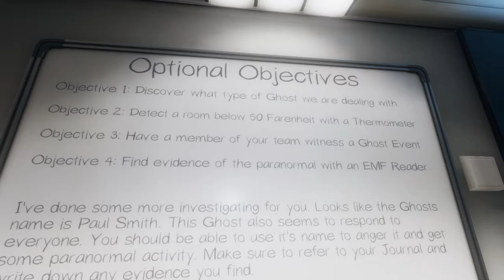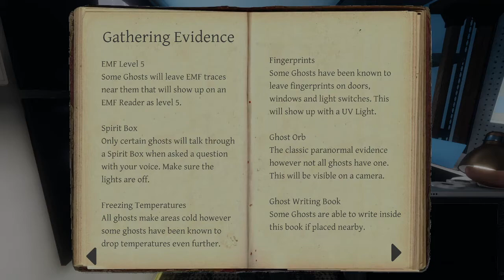Phasmophobia - Tanglewood Street House (Paul Smith)